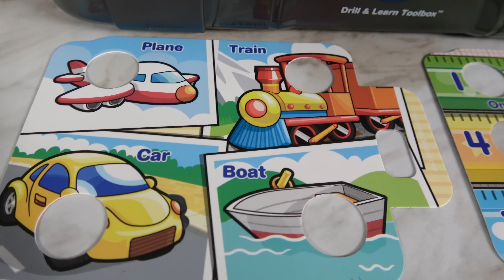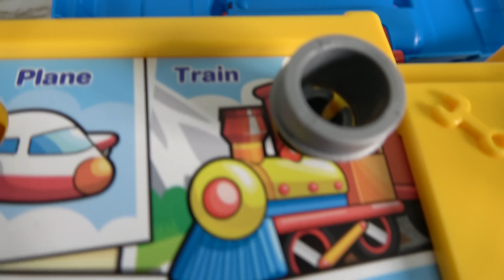Fixing Skills, Learning Numbers, Colors & Words, Learning Video for Toddlers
Learning video for toddlers and kids. Preschool toy learning videos encourage toddlers and kids to learn and play in a fun way and it stimulates their fine motor skills. Toddlers learning video, teaching toddlers & kids numbers, colors, counting & words. Learning by playing amazing fun educational toys videos entertains kids and accelerate their curiosity to learn new things and solve problems and strengthen their learning skills. toy learning video for toddlers